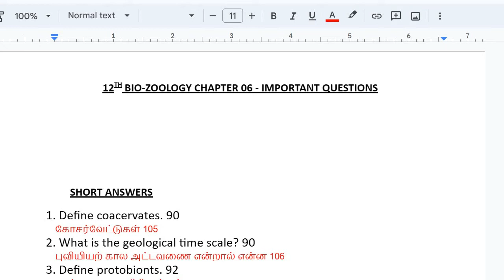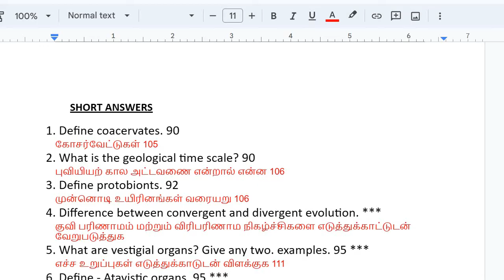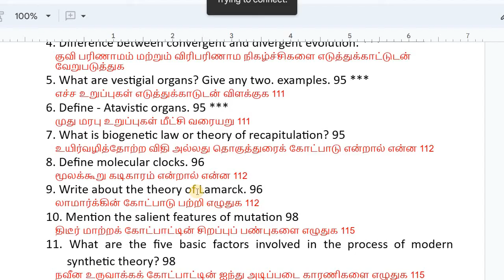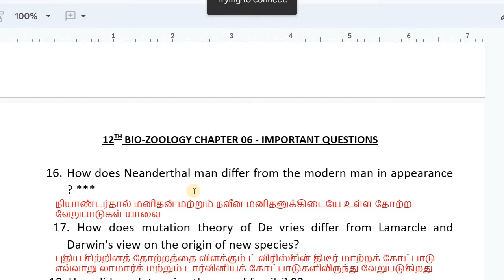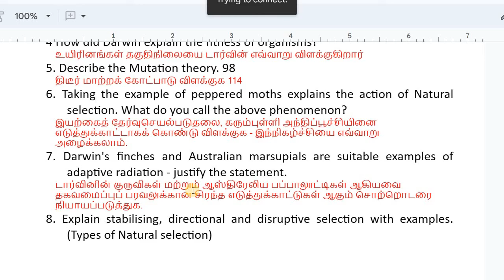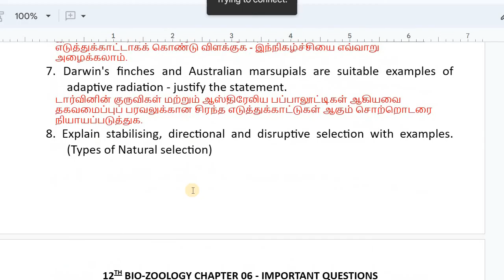12th Bio Zoology Chapter 6 important Questions 2023 | 12th Bio Zoology Unit 6 Important Questions